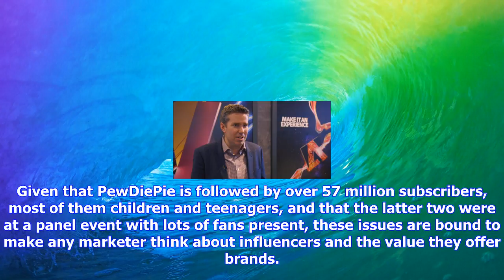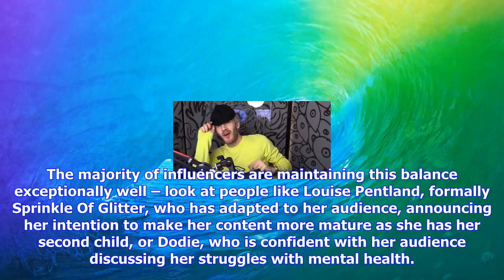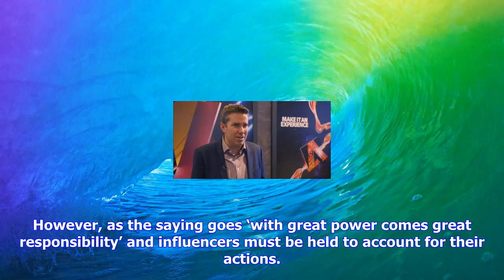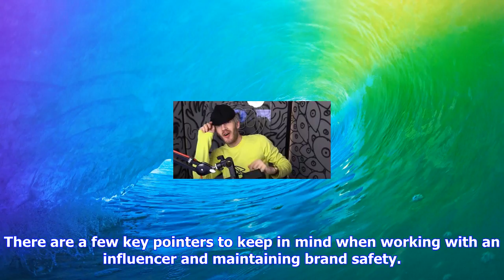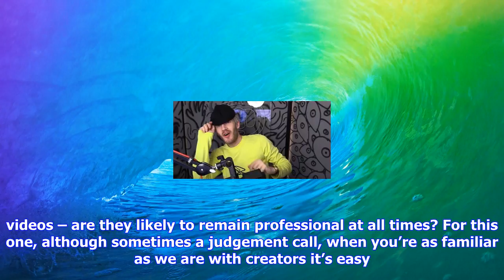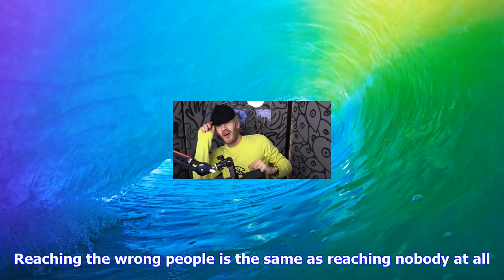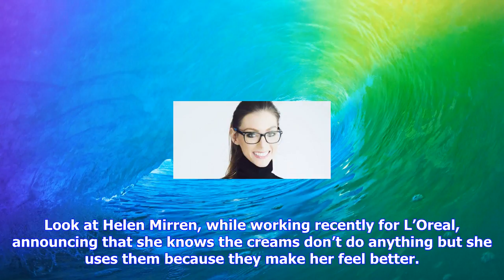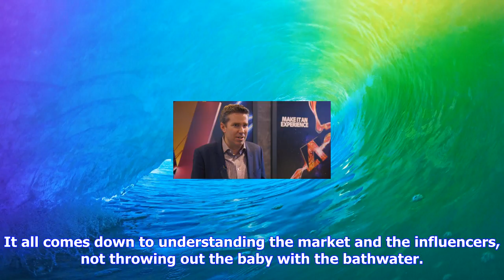Breaking News | Why pewdiepie's racial slur shows brand safety is still an issue in influencer mark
Why pewdiepie's racial slur shows brand safety is still an issue in influencer marketing

Last weekend, one of YouTube’s highest paid stars, PewDiePie, casually used an offensive racial slur...